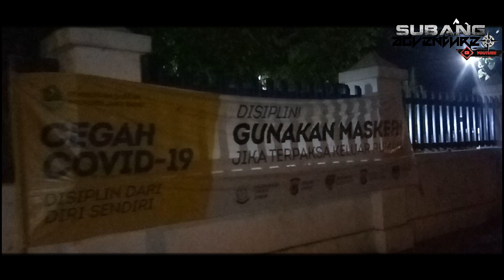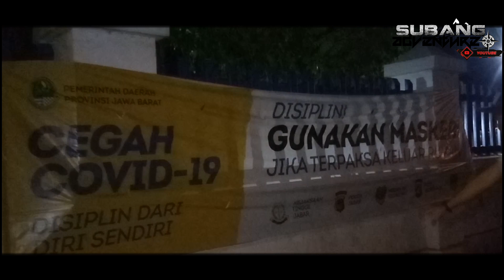KEBERADAAN PASAR TERMINAL SUBANG SAAT BERLAKUNYA PSBB